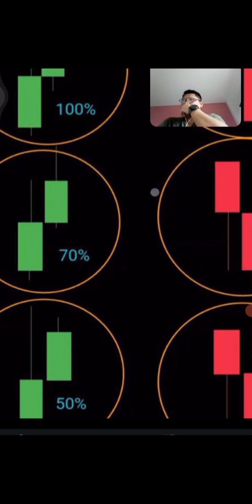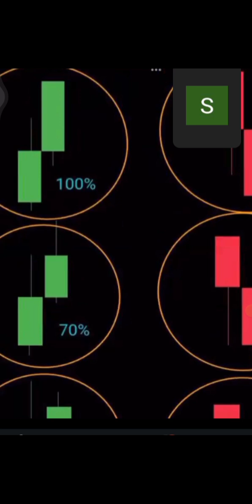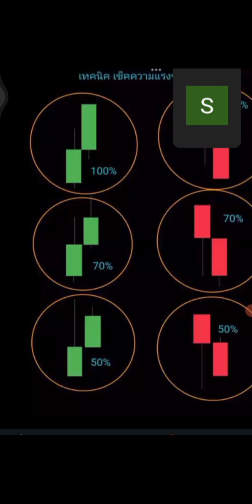แรงแท่งเทียนโค้ชแสง